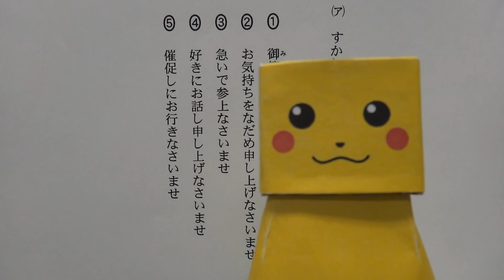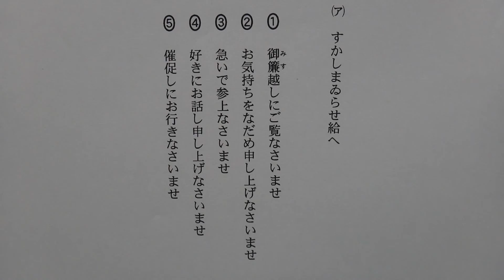【古文】センター試験の解き方「問１－ア（2011年度）」